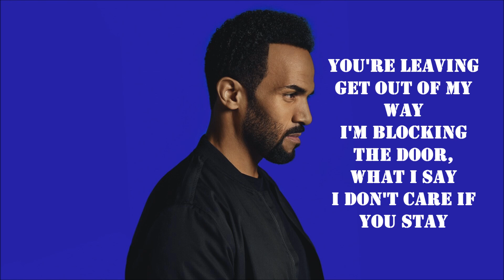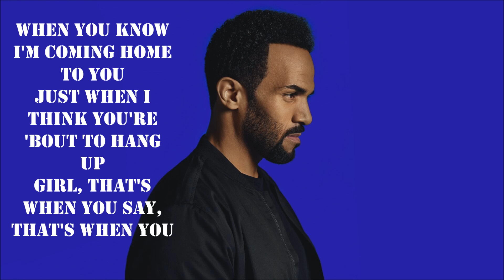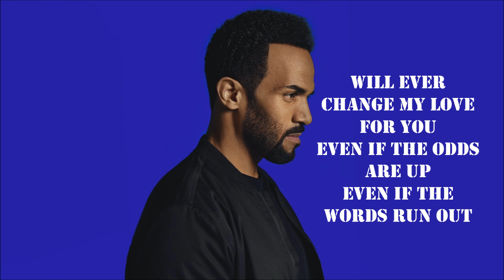Craig David - Change My Love (Lyrics)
instagram Allrights reserved to : Get 'Change My Love' on iTunes